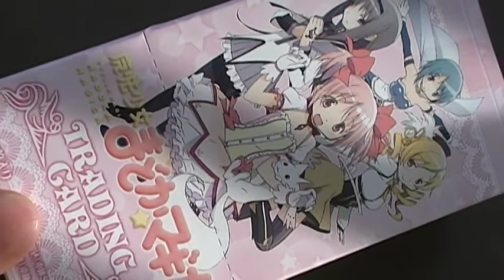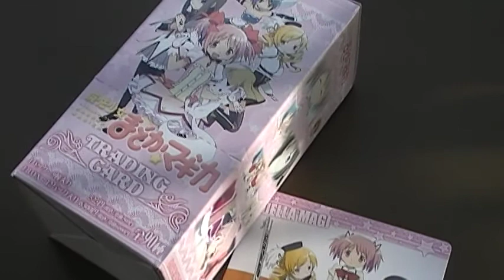まどかマギカ トレーディングカード BOX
BOX買いしてしまったｗ